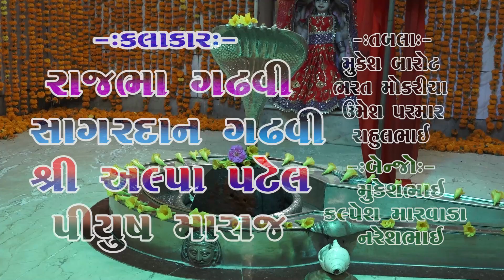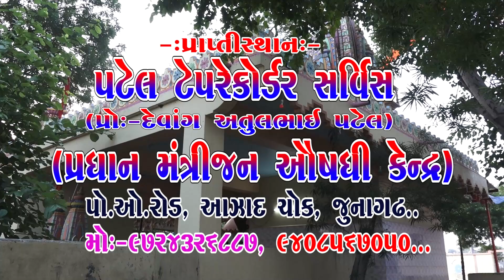Hasya Ras & Lok Sahitya || Piyush Maraj || 22-Juna Katariya (Kutch) 2022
❖ Album:-Shree Juna Katariya Patel Mitra Mandal (Mumbai) Aayojit Gaushala Na Labharthe Lok Dayro,Bhaveshwar Mahadev Mandir, At:-Juna Katariya (Kutch) Dt:-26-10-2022 This Santwani Audio & Video Pen Drive Available on Our Retail Outlet-Mo:-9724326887 & 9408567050...
શ્રી જુના કટારીયા પટેલ મિત્ર મંડળ (મુંબઈ) આયોજિત ગૌશાળા ના લાભાર્થે લોક ડાયરો,ભાવેશ્વર મહાદેવ મંદિર, ગામ:-જુના કટારીયા (કચ્છ) તા:-૨૬-૧૦-૨૦૨૨.

❖ Bhajan:-Lok Sahitya & Hasya Ras
❖ Singer:-Piyush Maraj
❖ Producer:-Atul Patel